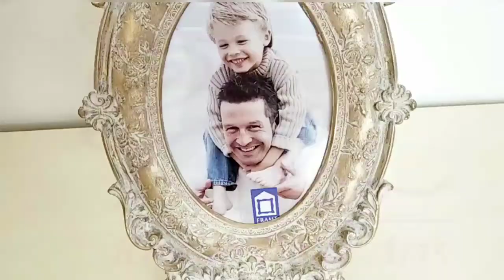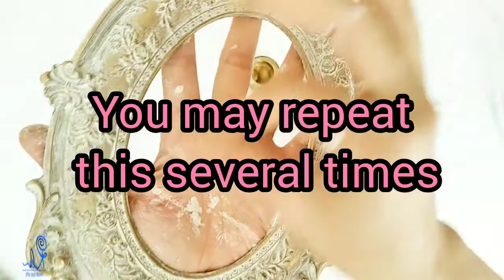how to antique a frame?|How to make a frame antique gold?|how to paint photo frame?DIY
Welcome to the rosein luxe arts art channel
In this video, we show how to make an antique frame.
And you can see how you can antique a frame with gold color.
With this technique, you can easily make your home furniture antique

Please send us your questions here so we can answer them
Please refer to the following link to get more content of art education
If you are looking learn art in an easy and enjoyable way and gain self-confidence or enjoy Build with your own hands, then you are on the right track.
Here we touch art with our hands. This is the most beautiful art in the world. I set my task to show in my videos how beautiful, talented and amazing you can portray art!
These videos motivate art, strive to become an artist, develop inner talents, and enjoy Build with your own hands.
Immerse yourself in the easiest world of art education.
Let every minute on the channel be a pleasant holiday for you because you both learn and enjoy.